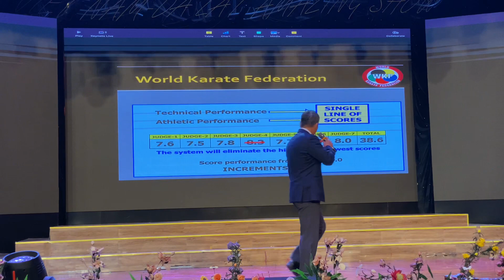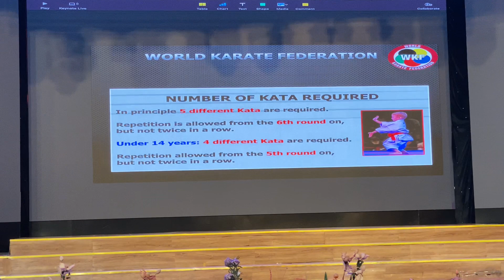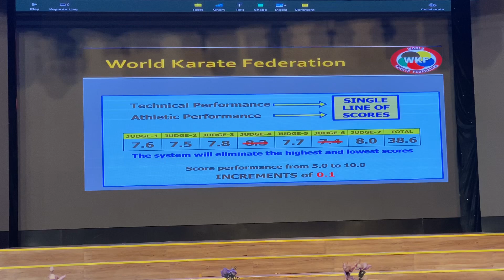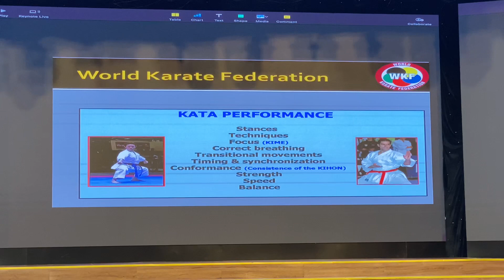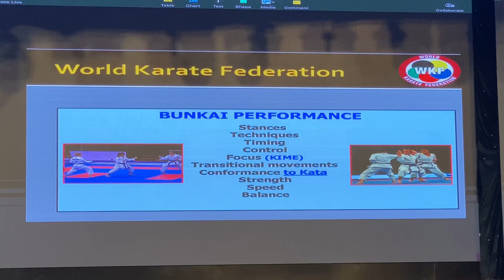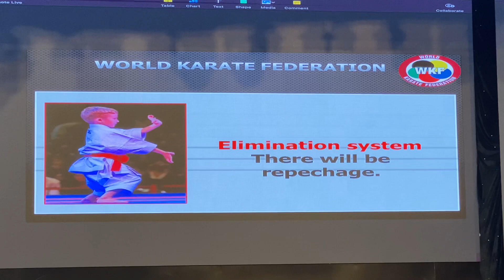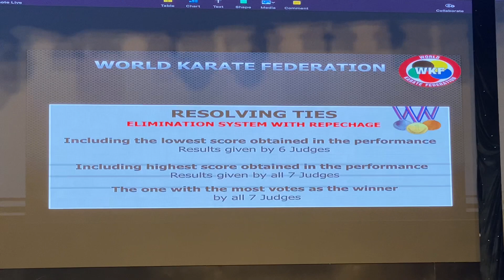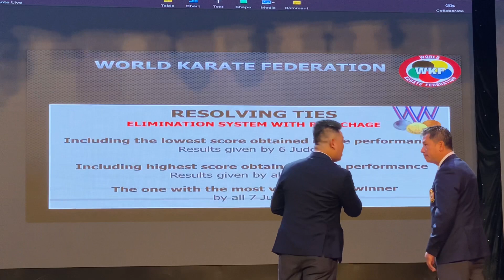Tập huấn TTQG 21/3/2024. Kata 1